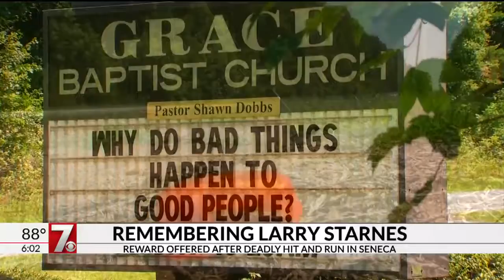Biker family remembers Larry Starnes after deadly hit and run